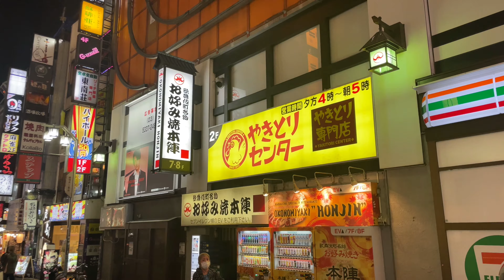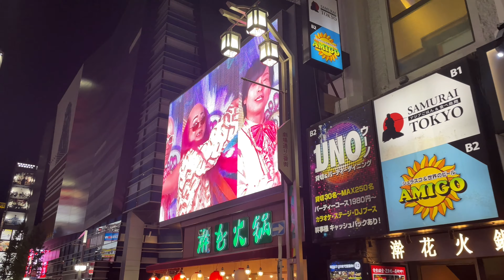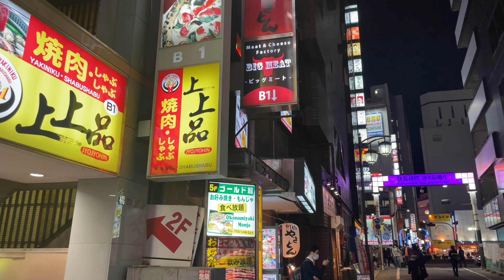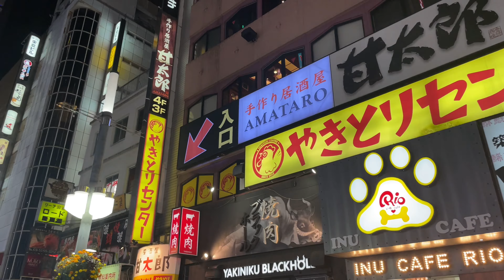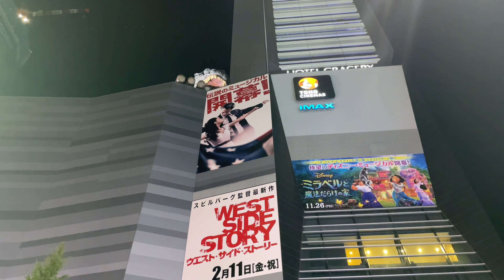【4K】Night Walk in Tokyo Red Light District - Shinjuku Kabukicho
I walked through Shinjyuku Kabukicyo.